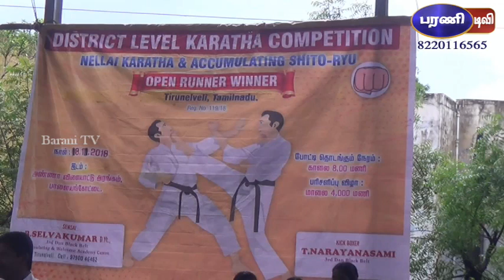கராத்தே போட்டி பரிசளிப்பு விழா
நெல்லை கராத்தே & அக்குமுலேட்டிங் சிட்டோ - ரியூ சார்பில் கராத்தே போட்டி பரிசளிப்பு விழா